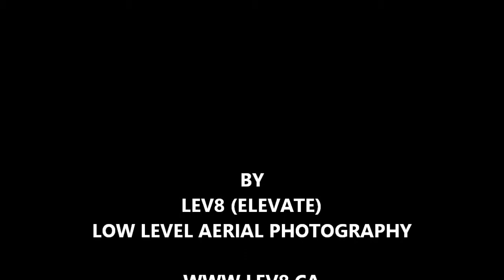Rebel Creek Golf Club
A short presentation of The Rebel Creek Golf Club, in Petersburg Ontario, filmed early June 2013